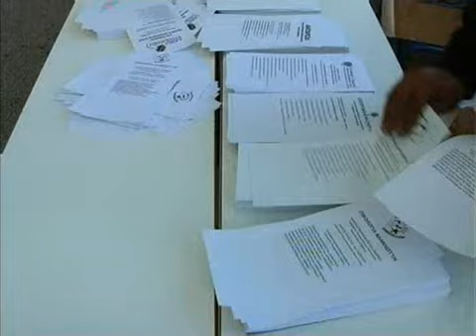«Η ΘΡΑΚΗ ΓΝΩΡΙΖΕΙ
Κανάλι 6 - «Η ΘΡΑΚΗ ΓΝΩΡΙΖΕΙ ΠΟΙΟΙ ΕΔΩΣΑΝ ΓΗ ΚΑΙ ΥΔΩΡ ΓΙΑ ΤΗΝ ΨΗΦΟ» 10-11-10